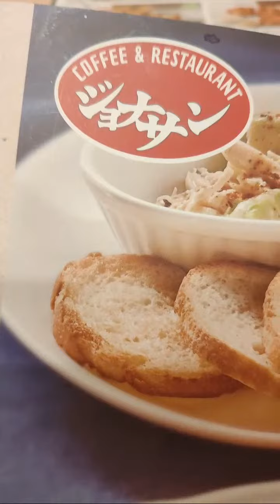ユッキーのおとこ酒場放浪記 ＃１３｢すかいらーく ジョナサン｣ のハイライト 9:06 - 14:06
生放送しました。

普段はニコニコ生放送と同時配信で飲酒生放送をしたりしています。突発野外配信の場合はニコニコ生放送かyoutubeで配信しますが、基本的にはニコニコ生放送で配信すると思いますのでニコニコ生放送のコミュニティ登録（

店の評価：４

ドラゴンクエストウォークもやってます！ID：7vohe30spg62

飲酒系生放送中のBGMは「Cocktail Glass」で、フリー音源サイトのものを使用させて頂いております。

料理生放送中のBGMは「嬉しい知らせを伝えに行こう」で、フリー音源サイトのものを使用させて頂いております。

無類の酒好きの俺が、ビール、焼酎、日本酒、カクテル、ウイスキー、スピリッツ、ウォッカ、ラム酒、ブランデー、梅酒、ジン、芋焼酎、麦焼酎、甲類焼酎、テキーラ、リキュール、ワイン等々の飲酒動画＆タバコ動画＆ゲーム動画をうｐするユッキーのチャンネルです。

酒動画の【買い？度】は価格も考慮した上での評価になっています。

Twitterやってます⇒@yukkituikyasu